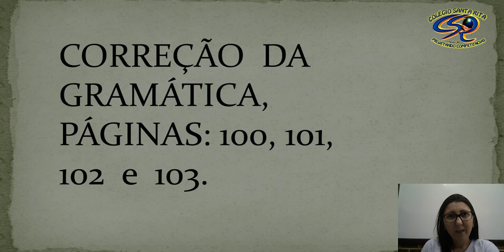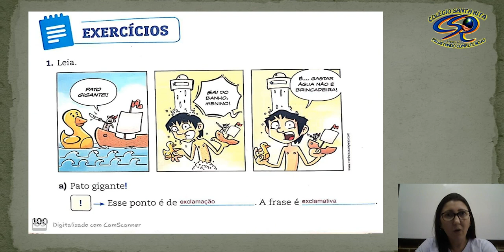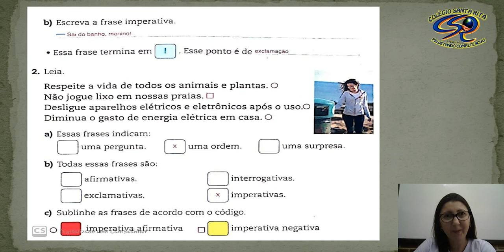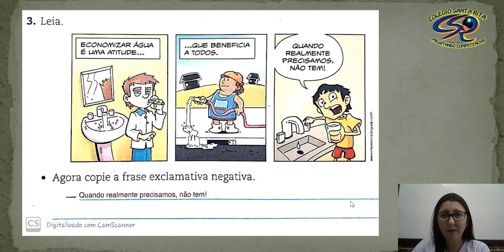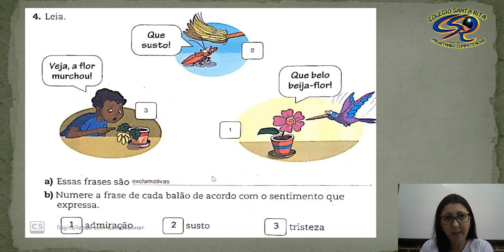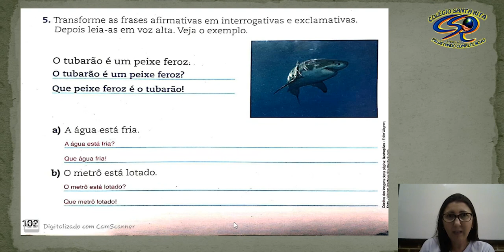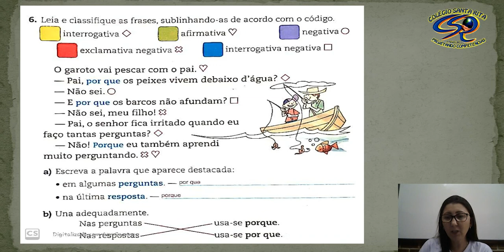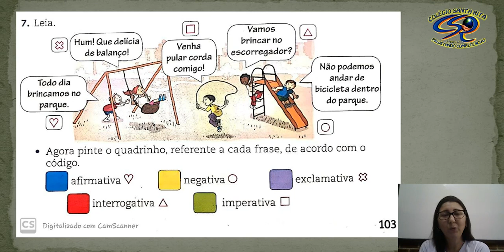3º ANO - 12-05 - CORREÇÃO GRAMÁTICA